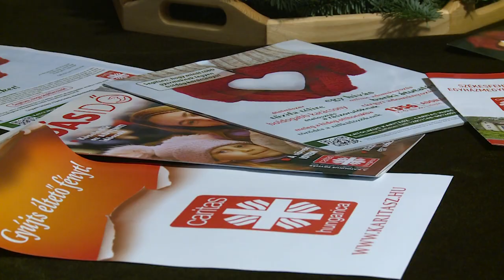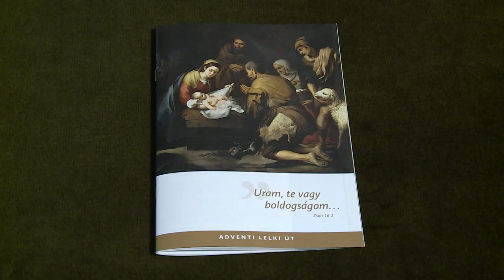ADVENTI PROGRAMOK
Bemutatták a Fehérvári Advent programjait a Székesfehérvári Püspökségen. A Székesfehérvári Püspökség és Székesfehérvár Városa ebben az esztendőben is közösen ajándékozzák meg adventi programokkal a fehérváriakat és a városba látogatókat a várakozás szent időszakában.